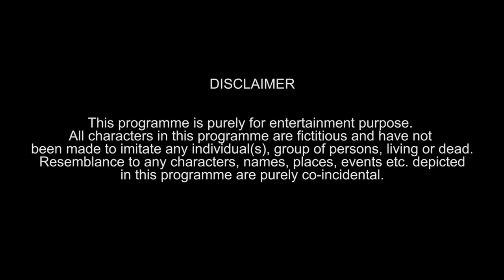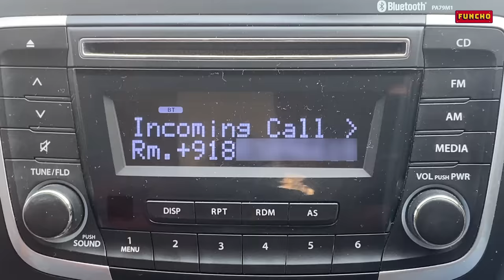Just Indian Things | Funcho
So here we are, yet another Saturday and yet another new video for you all. In this video, we tried to include sequences which are relatable to all of us.

In this video: Dhruv Shah, Shyam Sharma, Nishit Shah, Sandeep Bhai.